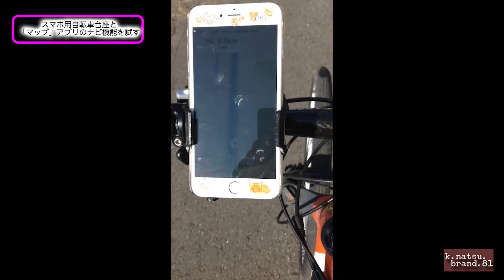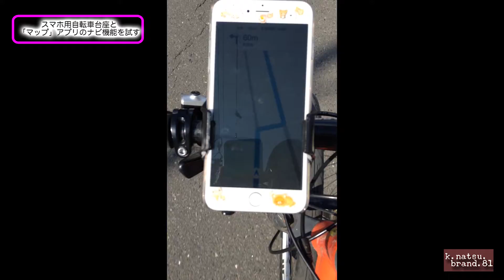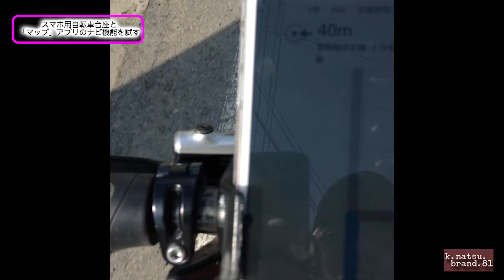スマホ用自転車台座とiOS版「マップ」アプリでナビ機能を試す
あったかくなってきたので、自転車です。iPhoneなどのスマホを自転車に取り付けるための台座を買ったので、それを取り付けてみました。それだけじゃ物足りないので、iOSの「マップ」でナビ機能を試してみました。39になるまで携帯を持ってない人なので、これくらいで感動してます。